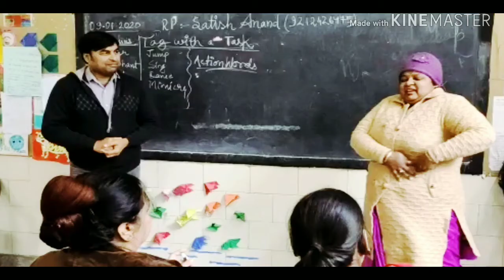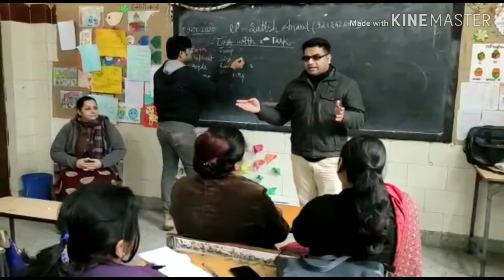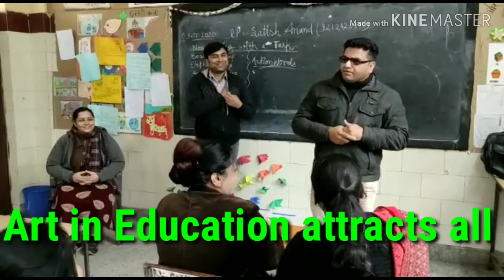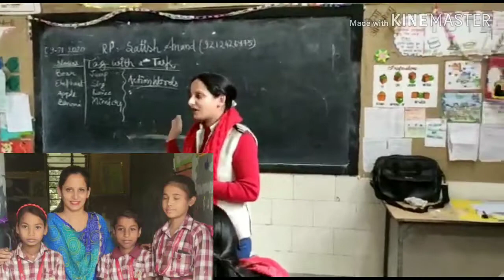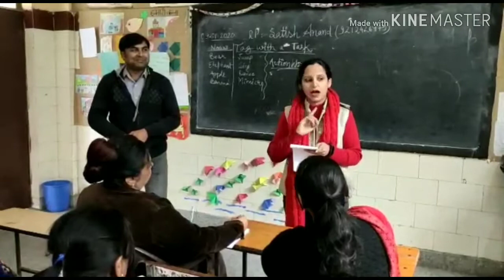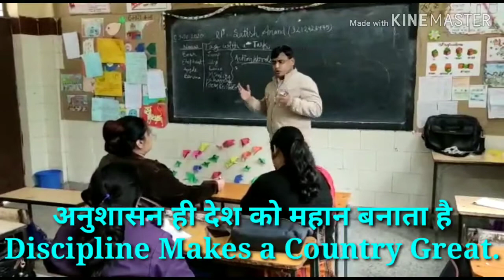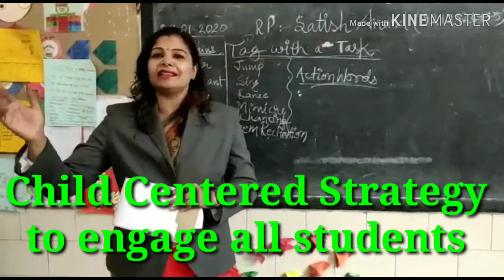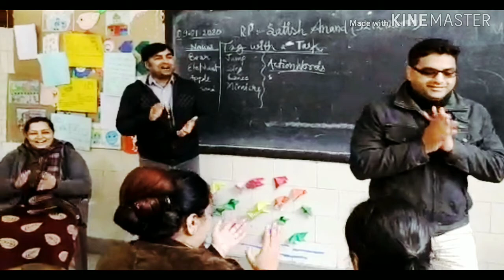Curriculum Drama (Drama in Education, Tag With A Task Activity)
Republic Day Special, Mimicry, Dance, Song, Poem Recitation, acting, and many more. Multipurpose activity to teach most of language topics.